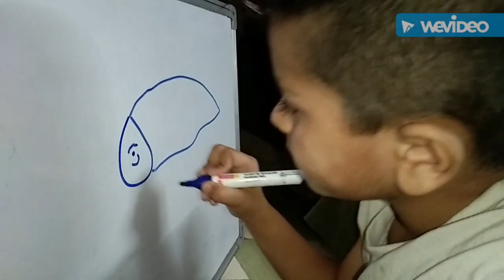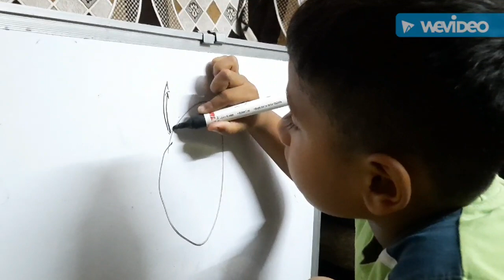" Pratham Art creator "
Pratham Barot
Mantra  Barot
Junior Artist